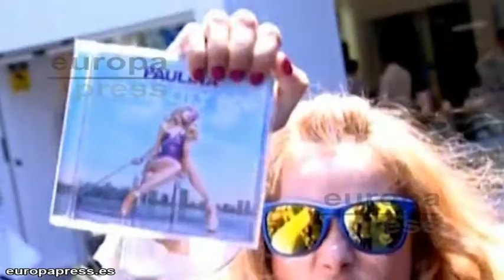Colate asegura que no maltrató a Paulina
El exmarido de Paulina Rubio, Colate Vallejo-Nágera, ha respondido a las acusaciones del hermano de la cantante, en las que aseguraba que maltrató a Paulina incluso cuando estaba embarazada, asegurando que nunca ha atacado ni a Paulina ni a su familia.